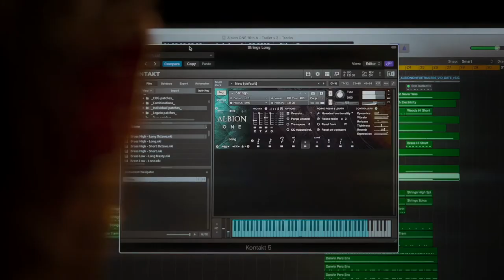Albion ONE 10th Anniversary Trailer